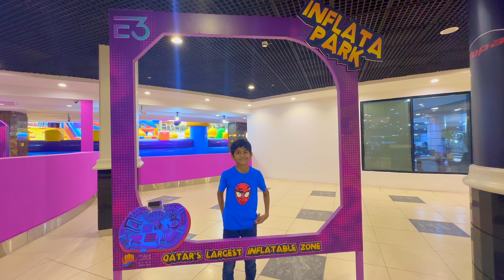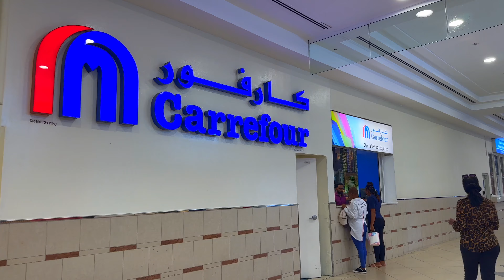City Center Mall Doha | Most Happening Mall in Qatar | One Stop Shopping Mall | Qatar Vlogs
Welcome to our new vlog!  This Friday we are taking you to City Center Mall Doha which is The Most Happening Mall in  Qatar. City Center Mall is situated is in the heart of the city and easily reachable by metro through DECC Metro station. City Center Mall is one stop shopping mall where you can find lots of entertainment for kids like Largest Inflata Park, Fun City, Food Courts and lots more. City Center has all the major brands and Carefour as well so you can do the grocery as well alongside shopping.  City Center Mall is the oldest mall and only mall which has parking fees as well but it is the most reachable mall so people usually love to visit and explore this happening shopping place.

Chapter 1: Introduction (0:00 - 2:36)
Chapter 2:  Inflata Park (2:36- 4:40)
Chapter 3:  Gold Souq (4:40 - 5:00)
Chapter 4: Cafe Details (5:00- 5:18)
Chapter 5: Mall Walk Tour (5::18- 6:18)
Chapter 6:  West Food Court Review (6:18- 7:27)
Chapter 7:  Cineco Cinema Detail  (7:27- 7:57)
Chapter 8:  FBQ Car Exhibition (7:57- 8:34)
Chapter 9:  East Food Court Review (8:34- 8:58)
Chapter 10:  Fun City Play Area (8:58- 9:35)
Chapter 11:  Travel Through the Time Display (9:35- 10:09)
Chapter 12:  Carefour Details (10:09- 10:18)
Chapter 13:  End Note & Conclusion (10:18- 11:08)

Equipment Used : iPhone 14 Pro, GoPro 10, Nikon Z7ii, DJI Pocket 2

Watch Our Europe Travel Series here:

 • Europe Travel Series-Visiting Famous ...

Watch Our Turkey Travel Series here:

 • Turkey Unveiled: A 14-Day Adventure t...

Watch Our FIFA World Cup 2022 Series here:

 • Welcome to our FIFA World Cup Series ...

Watch Our Beaches in Qatar Series here:

 • Stunning Beaches in Qatar - Explore t...

Watch Our Parks in Qatar Series here:

 • Mesmerizing Parks of Qatar: Explore N...

Watch Our Festivals in Qatar Series here:

 • Festivals and Celebrations in Qatar

Watch Our Lusail Qatar Series here:

 • Discover the Magnificent Lusail City:...

 Channel Name:@Travelsheesh